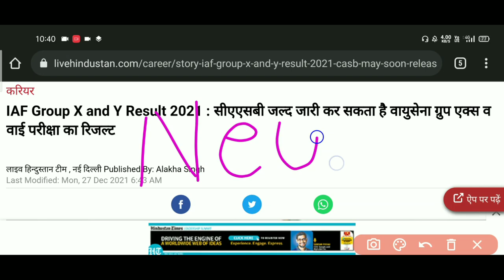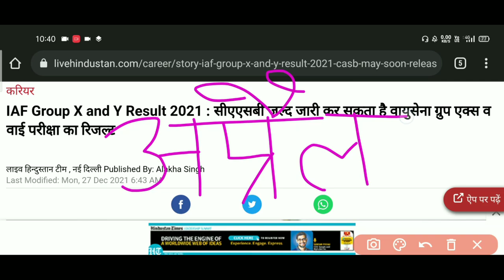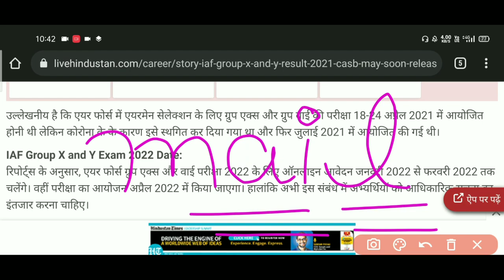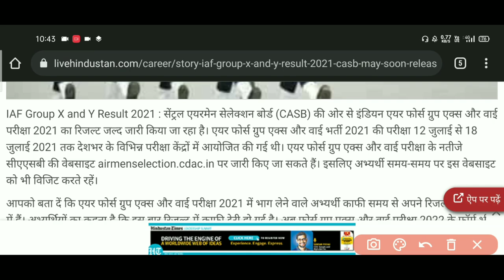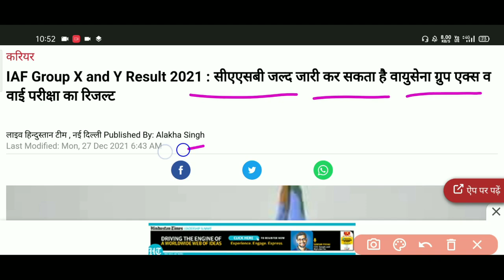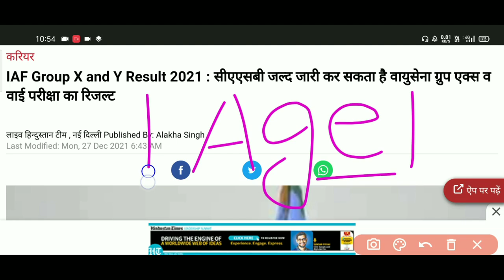Airforce X Y Group Result & New Vacancy बहुत जल्द | Hindustan Times & Zee News Official Update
Air Force X Y Group Result 2021 | Air Force XY New Vacancy 2022 | Airforce Next Vacancy 2022 | Airforce Exam Result Date 2021 | Airforce Result New Update

umeed hai video aako pasand aayegi

Airforce Result & Enrollment List 2021 | Air Force Ka Result Kab Aayega 2021 | Air Force XY Group Next Vacancy 2022